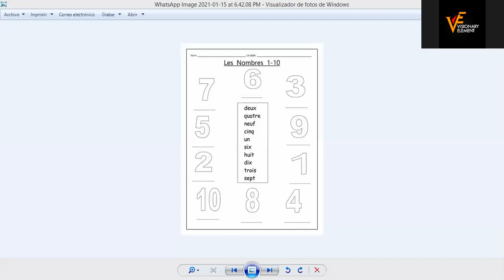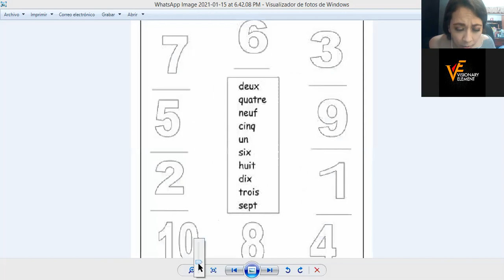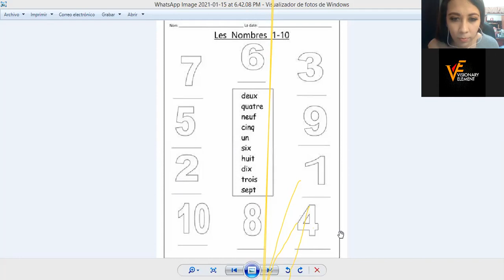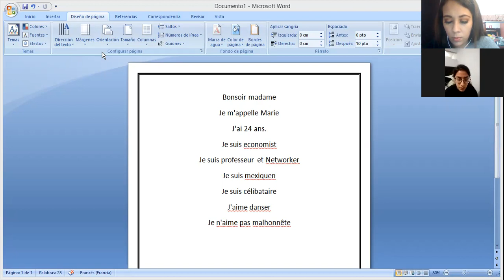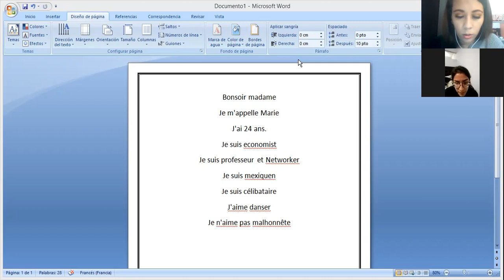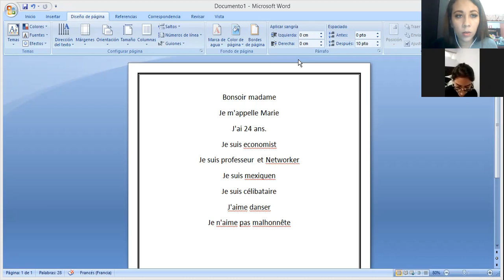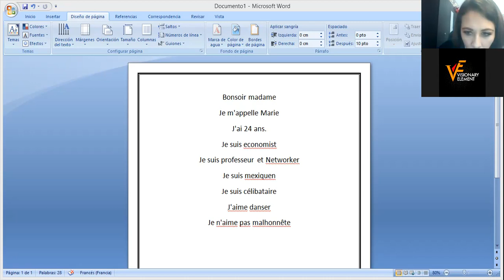Francés clase 5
Visionary Element